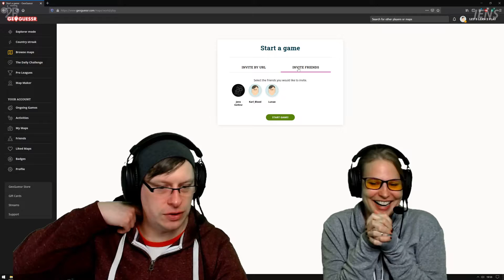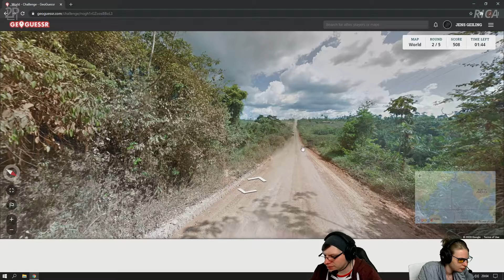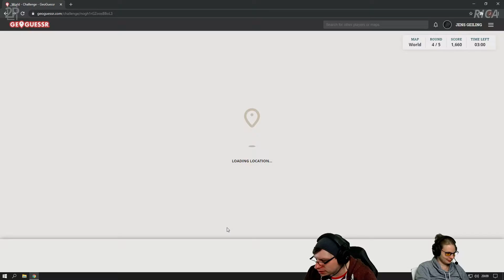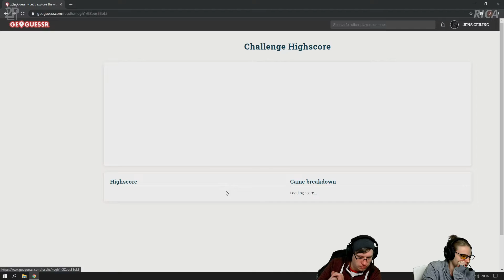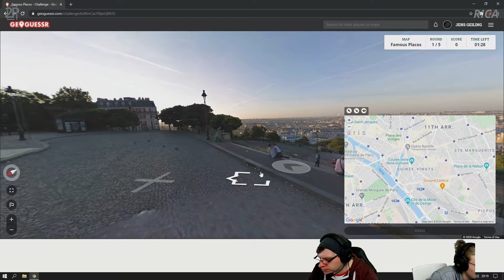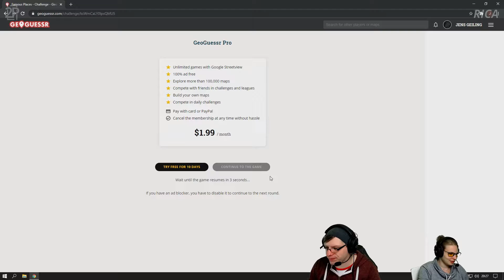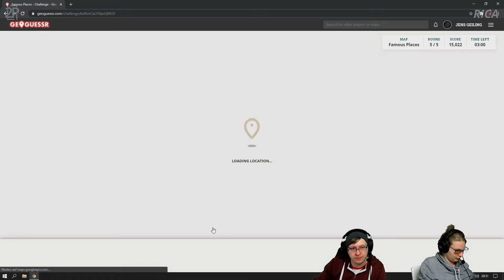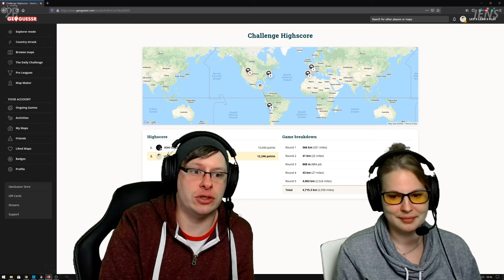Warum eigentlich immer in der Pampa - GeoGuessr #07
Wir haben uns irgendwo auf der Welt aussetzen lassen und sollten herausfinden wo genau wir sind. Zusammen mit unserer Community (Karl_Bloed & Mrs_Bloed) spielen wir GeoGuessr und dabei ist uns aufgefallen, dass Karl_Bloed wirklich gut darin ist. Ob das an seinem Civilization-Wissen liegt? Finden wir es heraus.